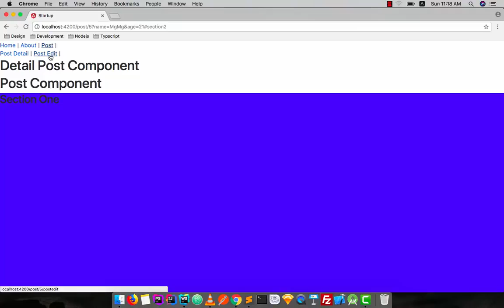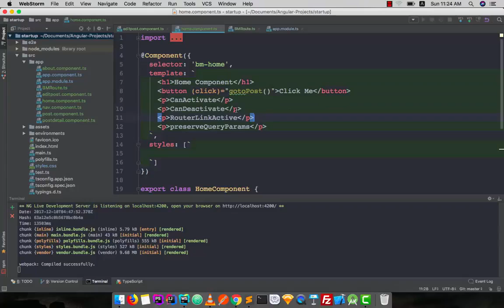083 CanActivate CanDeactivate Intro